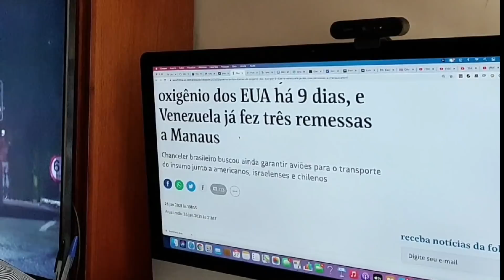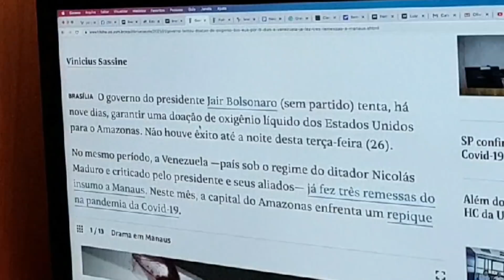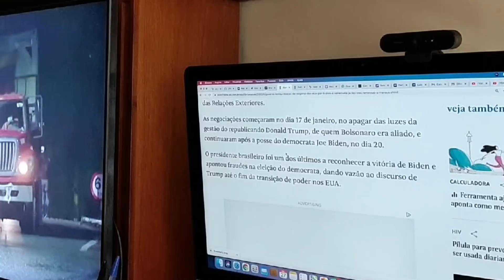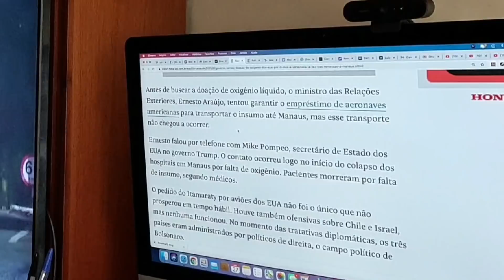Folha: EUA, Chile e Israel abandonam Brasil. Só Venezuela nos acolhe.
Curioso este material da Folha, que vive detratando a Venezuela e chamando seu presidente de “ditador”: "Governo tenta doação de oxigênio dos EUA há 9 dias, e Venezuela já fez três remessas a Manaus
Chanceler brasileiro buscou ainda garantir aviões para o transporte do insumo junto a americanos, israelenses e chileno".